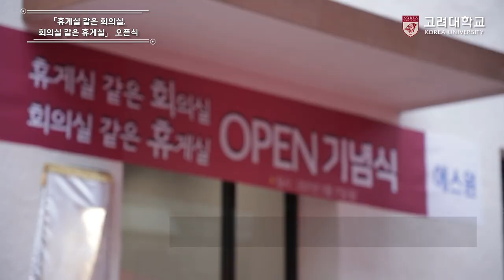[고려대학교 Korea University] 「휴게실 같은 회의실, 회의실 같은 휴게실」 오픈식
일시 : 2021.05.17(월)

장소 : 본관 1층 총장실 및 구 교환실 건물